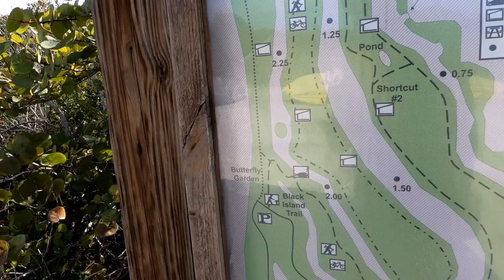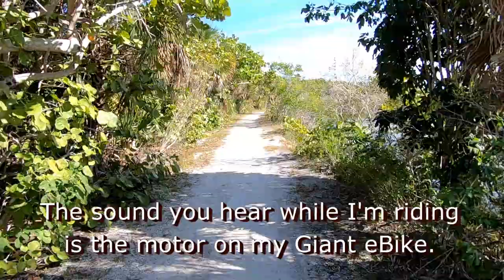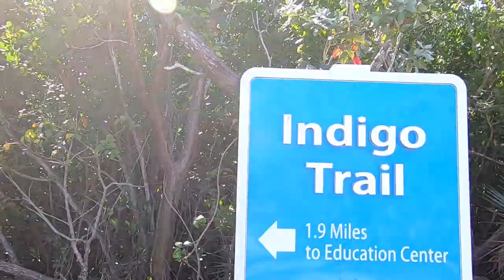My Virtual Camino - Lovers Key State Park & JN "Ding" Darling NWR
This is the final segment of my virtual Camino journey.  I completed all 483 miles of my journey walking and biking in southwest Florida.  I started on Nov 14th and finished on Jan 27th.  This video shows my biking in Lovers Key State Park and in the J.N. "Ding" Darling Wild Life Refuge.